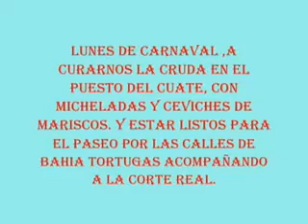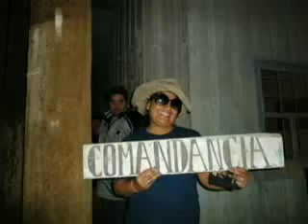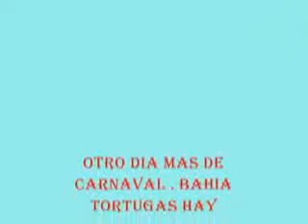CARNAVAL TORTUGAS 2011 FOTOS lunes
CARNAVAL TORTUGAS 2011